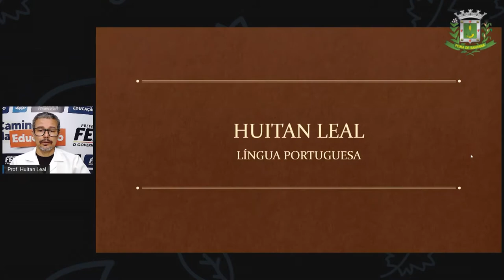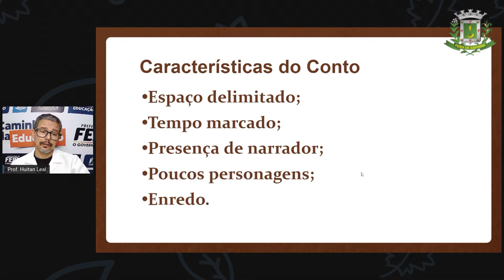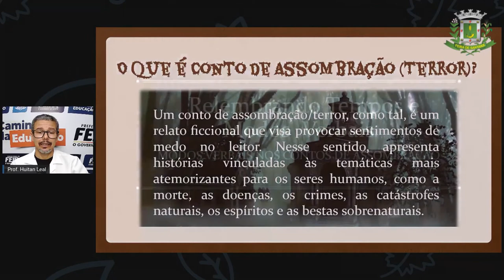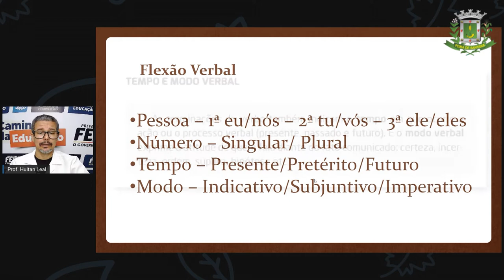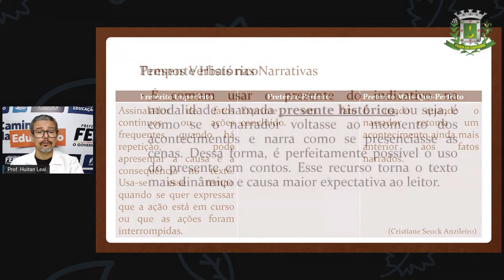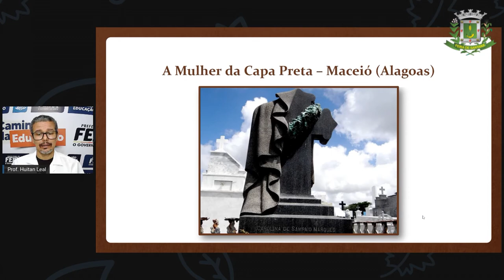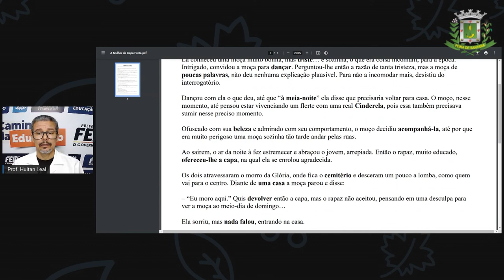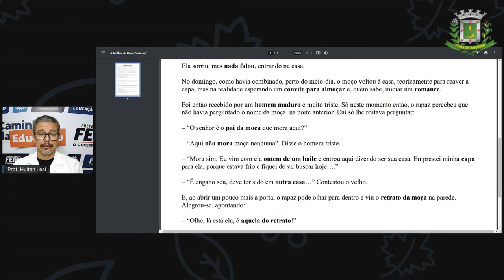7ºANO AULA 17 Prof Huitan Leal Lingua Portuguesa Análise Linguística Modos verbais no conto